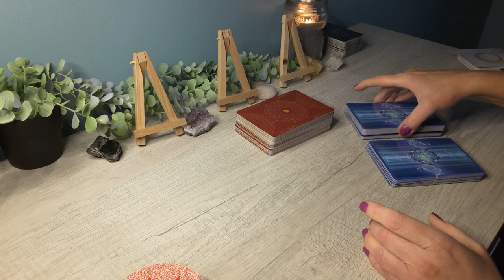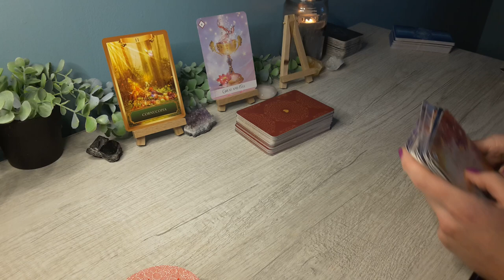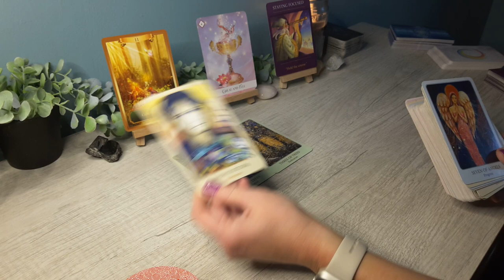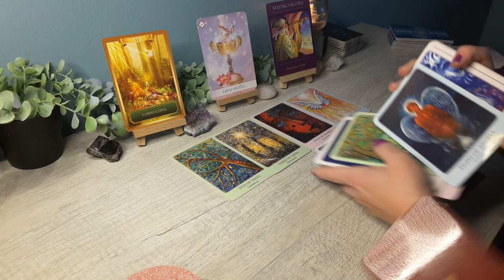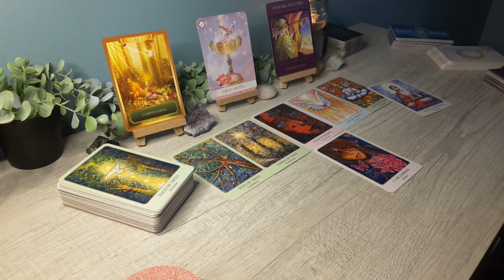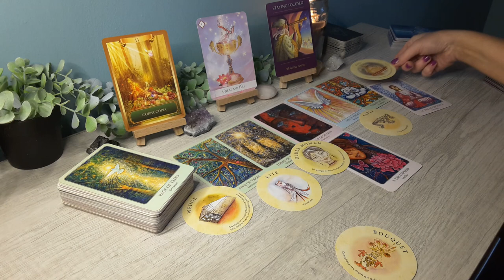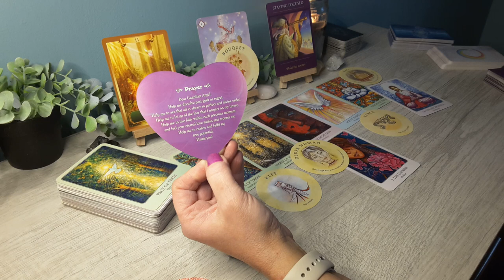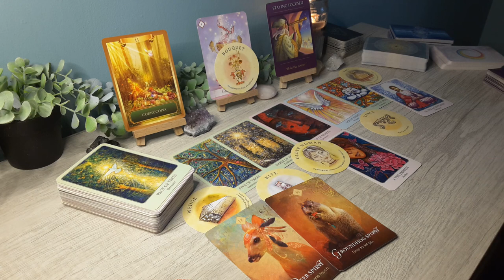TAURUS Messages from Spirit 2022; "You have a Secret Admirer, they want to confess their feelings"💖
Hi TAURUS,  this is Sam, and this is a Messages from Spirit  Reading 2022. Taurus Sun, Moon and Rising signs!

-Taurus 3 Month Spring Reading for Career, Finance & Love

TAURUS , TAURUS 2022, TAURUS today, TAURUS tarot reading, TAURUS tarot reading today, TAURUS yearly 2022 horoscope, TAURUS tarot APRIL 2022,